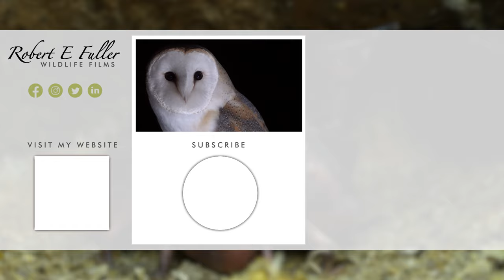Dedicated Kingfisher Dad Cares for Chicks | 4K | Discover Wildlife | Robert E Fuller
Date Filmed: May, 9th, 2023

By the time the kingfisher chicks were 10 days old, the kingfisher dad became their main carer. Watch him work tirelessly to keep them warm and fed.

This kingfisher nest was filmed using cameras hidden inside an artificial nest.

Male kingfisher
At this stage the male kingfisher was the sole carer. It is possible the female was prospecting other nests.

Feeding the chicks
The male worked round the clock to find enough food for the brood, leaving the nest several times a day to deliver fish, one by one, to all five chicks.